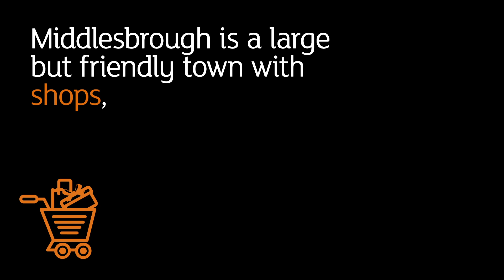Where is Teesside University?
Join us on a virtual journey through the heart of Middlesbrough, where Teesside University's dynamic campus beckons. Discover the state-of-the-art facilities, academic excellence, and vibrant student life that make this institution a top choice for learners and explorers alike.

Keep in touch:

Instagram ➤ @teessideisc